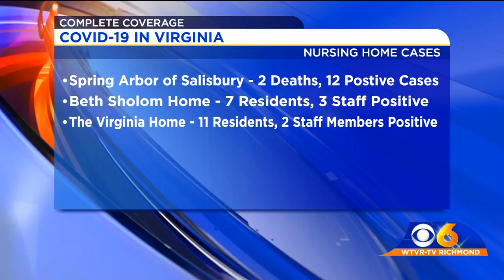COVID-19 nursing home deaths continue in Virginia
Deaths tolls at nursing homes throughout the region affected by COVID-19 continue to rise